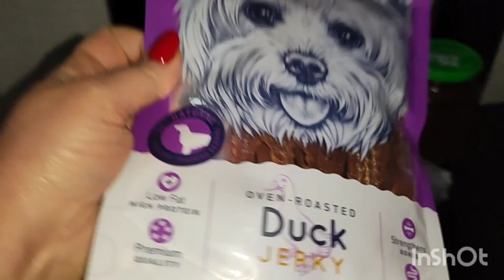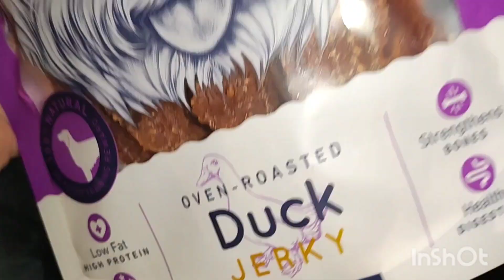отдала Николь/переживаю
во влоге:
отдала Николь
собираюсь в дорогу
встреча с детьми
жизнь 50+
живу одна